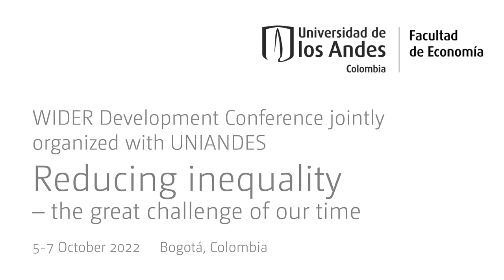Universities, regions, and development: Experiences of Paz y Región - Q&A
This session will be in Spanish with English translation available. This special event, lead by Oskar Nupia, will engage in a conversation regarding regional development and the Paz y Región programme from the University of Ibagué.